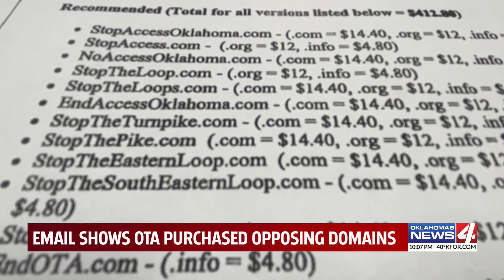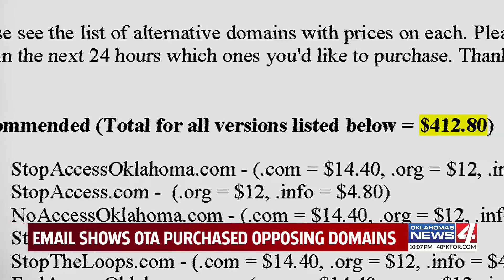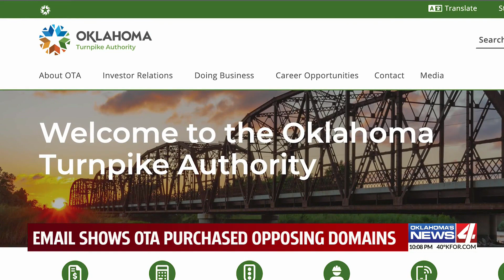OTA Domain names